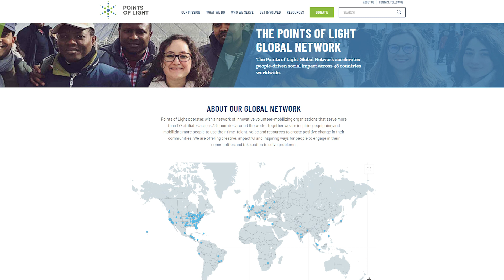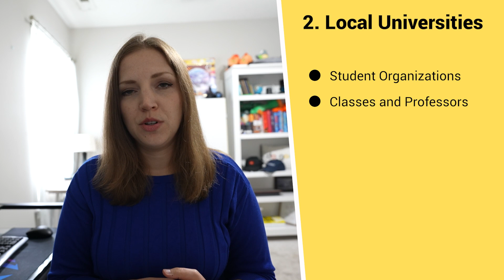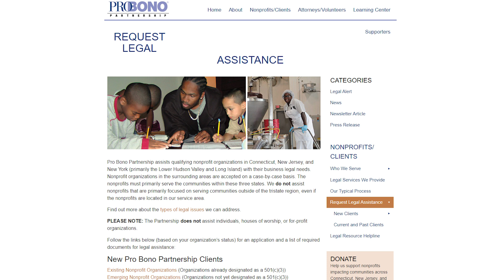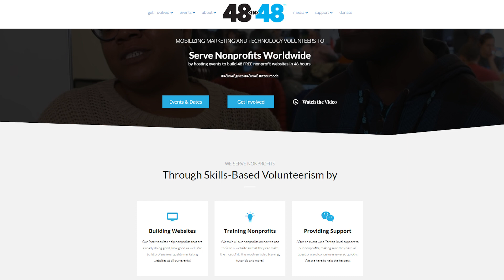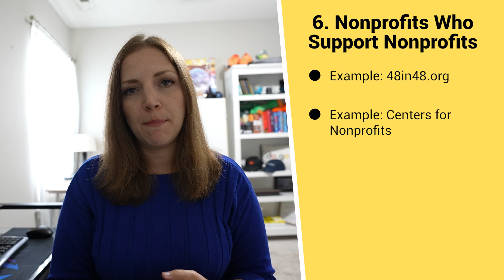7 Pro Bono Resources for Nonprofits | Starting A Nonprofit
Starting a nonprofit? Many pro bono resources exist to support you: Legal to marketing, and more.

In this video I’ll talk through 7 places you might find pro bono support for your new or growing nonprofit organization. Let’s go!

// MERCHANDISE

This shop is dedicated to YOU, fellow changemakers! Grab a tee-shirt, mug, bag, or other gear and go do what you do best: CHANGE THE WORLD! Revenue supports this YouTube channel!

// CHAPTERS

00:00 Welcome!
01:22 A Pro Bono Checklist
04:21 Online Volunteer Platforms
05:32 Universities
07:25 Professional Associations
08:18 Legal Aid Organizations
09:18 Corporate Pro Bono Programs
11:12 Other Nonprofits
12:38 Networks

Hi! I’m Amber, a nonprofit founder, Executive Director, and public speaker on social impact, changemaking, nonprofits, leadership, and more.

FOUNDER TO FULL-TIME ACADEMY: Want some training and guidance on starting a nonprofit (and potentially even working for that nonprofit full-time someday?)? Check out my online training courses at my Nonprofit Founder to Full-Time Academy!

Want me to come speak at your business, college, school, or event?

On Facebook? Talk to me and other change makers about social change, nonprofits, social enterprise, leadership and more in my Facebook group, Change the World or Bust

// REFERENCED LINKS